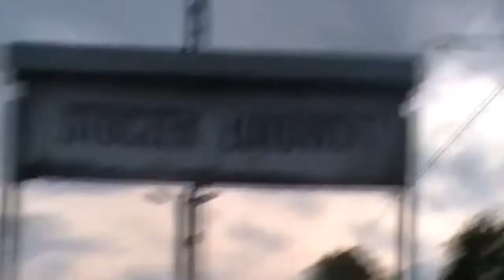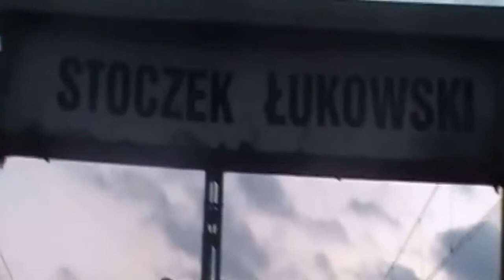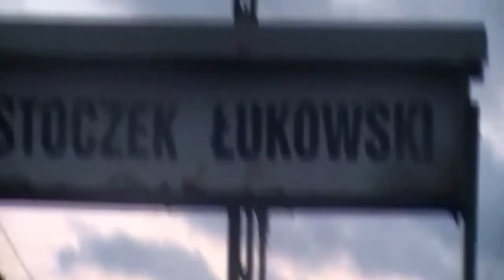Vlog nie Vlog Odc.3 Informacyjny Vlog